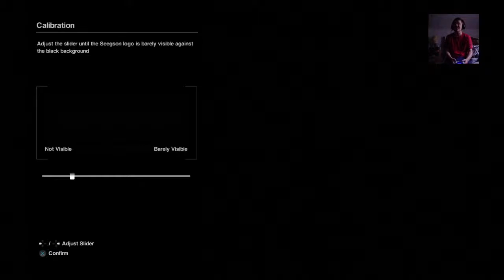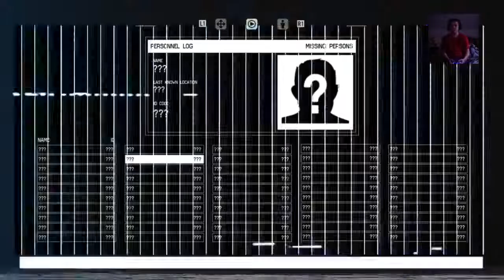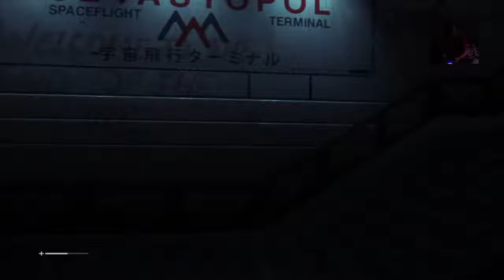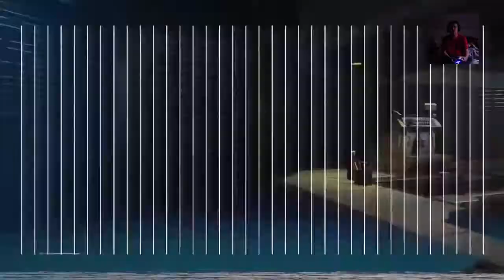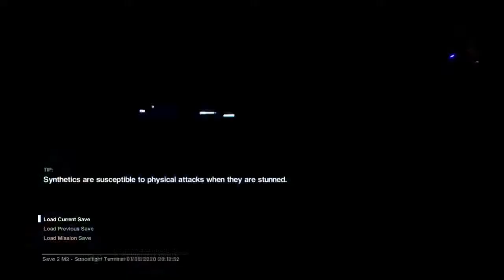Allen isolation part 1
Hey most of the videos you will find on my channel is fallout 4 sorry if you dont like that but there are other games like just cause 3, wathch dogs 2, until dawn, borderlands , dragon ball, Infamous Second Son, Horizon, and many more to come, and some dank memes. I love making videos I try make at least two a day.  And now here are my channel rules.
2.If you want me to give your channel a shout out, share my channel with a friend.
3.Do not spam.
4.You may not self-promote
5.No racist comments you will be blocked from my channel.
6.Please be nice towards one another.
7.Do not ask to be moderator I have to know you for at least 2 months.
8.Do not cuss me out.
9.If you brake rules 3,4,5,6,8 1st is a warning, 2nd is a time out, and 3rd is banned. If you follow all these rules you will be ok.

This is were i got my logo form putting it here so they dont sue me